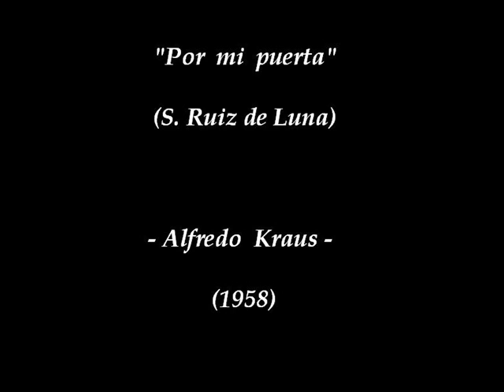Kraus canta "Por mi puerta"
Tema perteneciente a la B.S.O. de la pelicula "Gayarre" compuesto por Ruiz de Luna e interpretado por Kraus en 1958